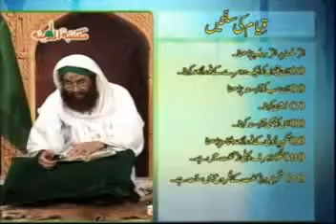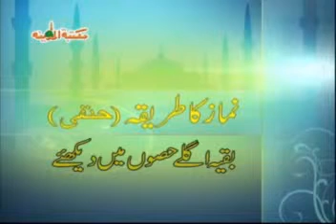Namaz Kay Ahkam 02-07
Description of Salah by Ameer-e-Ahle Sunnat Hazrat Allama Moulana Muhammad Ilyas Attar Qadri - Dawat-e-Islami